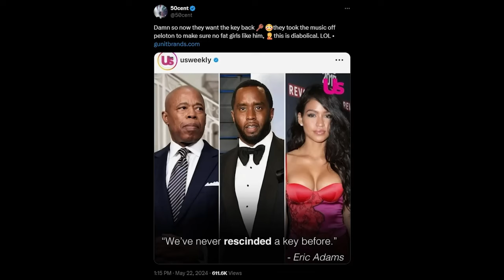WOW!! P DIDDY EX-BODYGUARD SPILLING THE TEA!!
This video is all about the P Diddy's TRENDING NEWS!